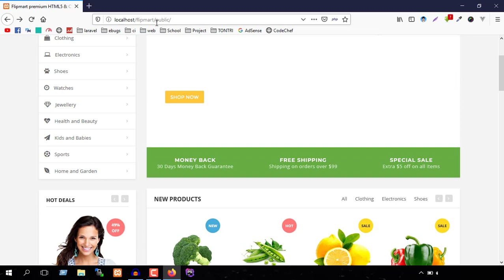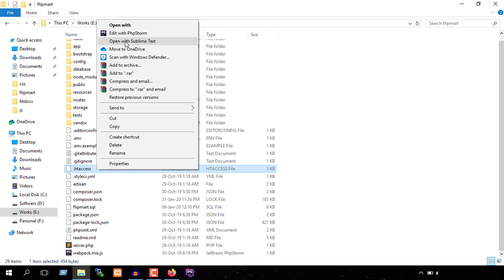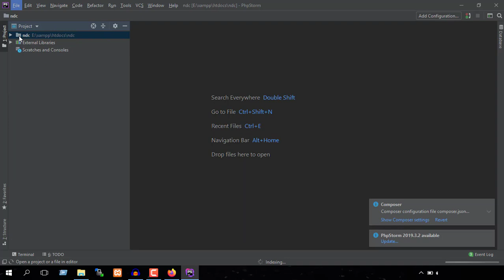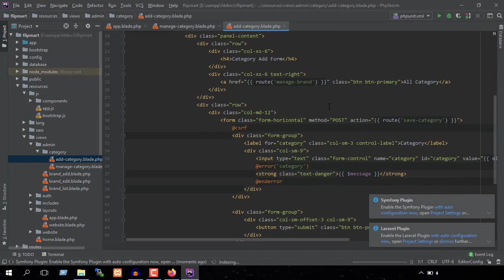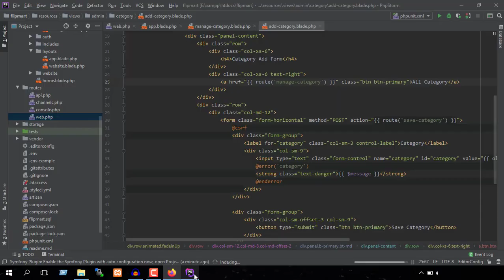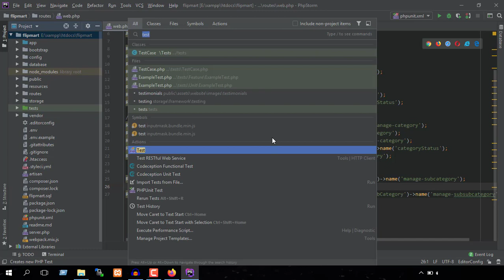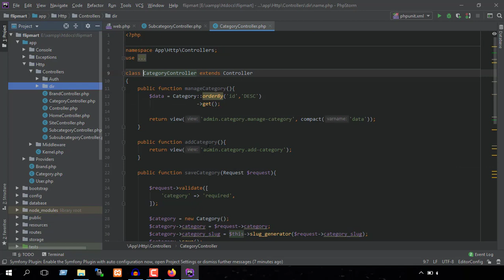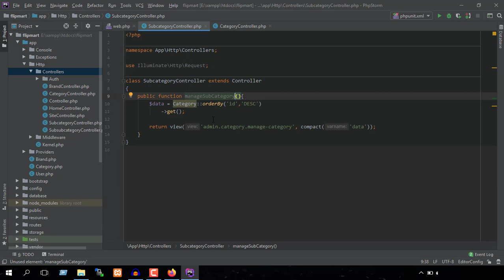#23 Laravel 6 | Add Sub Category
Github

1. Share this free course to a friend.
2. Share on Facebook.